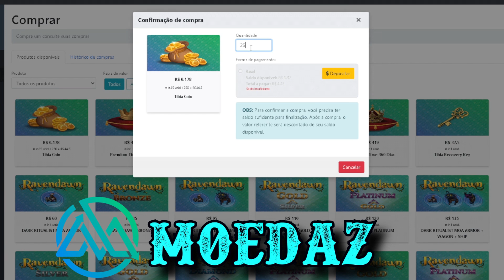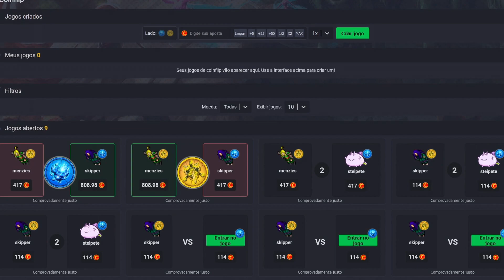Dei PK sobre as aguas 🌊 e Encontrei 1 BOT em SENJA em pleno 2023 TIBIA